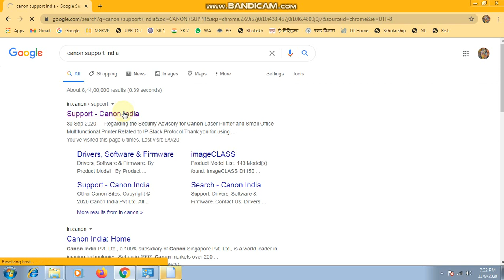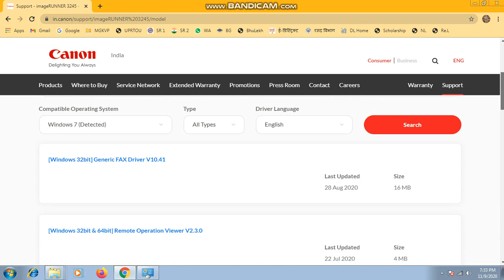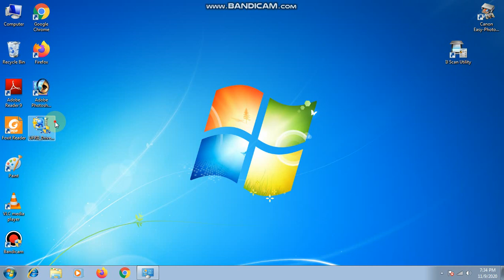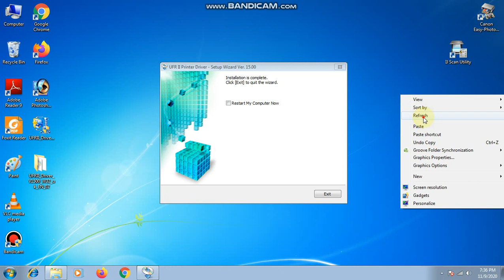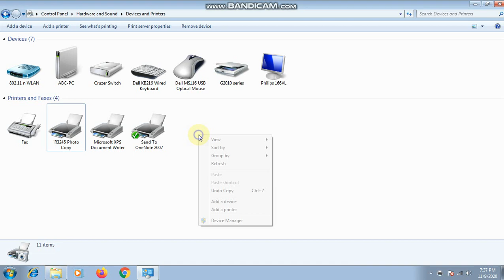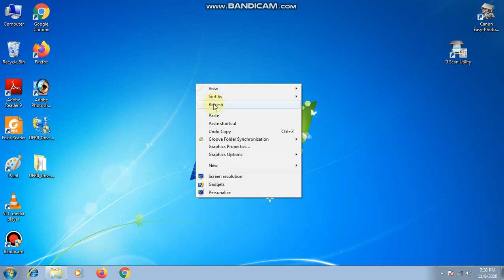How to connect Canon iR3245 to computer through lan wire...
IN HINDI
मशीन में सेटिंग -
1. अतिरिक्त सेटिंग खोलें।
2. आईपी एड्रेस सेटिंग में जाएं।
3. इसके बाद ipv4 डिवाइस पर जाएं।
4. उदाहरण के लिए IP पता 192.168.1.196 (पहली पंक्ति में) डालें
                                          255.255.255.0 (दूसरी पंक्ति में) डालें
                                          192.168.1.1 (तीसरी पंक्ति में) डालें
5. फिर ओके पर क्लिक करें
6. इसके बाद कंप्यूटर पर जाएं
7. फिर कंप्यूटर में सिस्टम के लिए कृपया वीडियो देखें।

IN ENGLISH
Settings in Machine -
1. Open the additional setting.
2. Go to ip address setting.
3. Then go to ipv4 devices.
4. Put the IP address for example 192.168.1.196 (in first row)
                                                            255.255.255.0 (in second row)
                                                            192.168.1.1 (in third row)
5. Then click ok.
6. Then go to computer.
7. Then for system in computer please see the video.